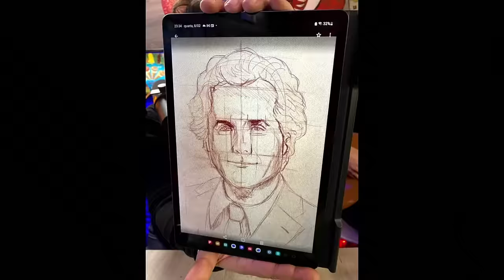Marco António dos Lucky Duckies e Emanuel Moura - Canta-me uma história EP66 (direto)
Marco António, dos The Luckie Duckies, junta-se hoje a Emanuel Moura, no Canta-me uma História.